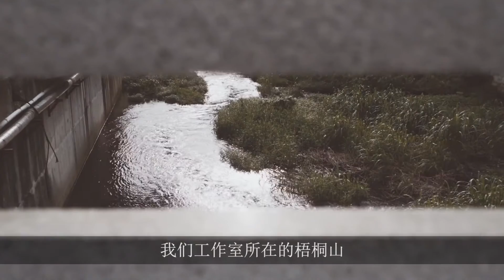Ffixxed Studios: Discovering New Talent In Fashion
Tucked away in Shen Zhen, we meet with Fiona and Kane as they share with us their success story of becoming one of the biggest breakthrough brands in fashion.
Ffixxed Studios hire local people of Shen Zhen and have created a unique work culture. They also believe in sustainable fashion making.